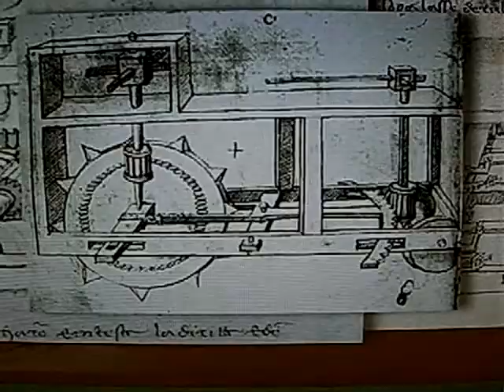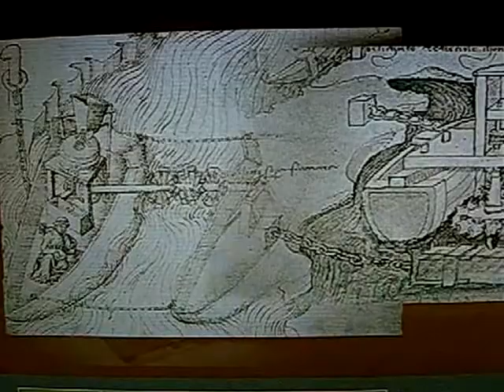Hydraulic and Human as Energy source for machines in Old Italy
TilTul Automate opening websites with your search items